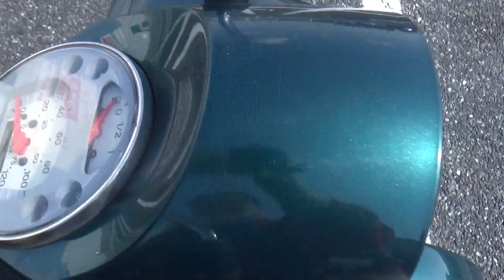2100006837087 PX150 EURO3